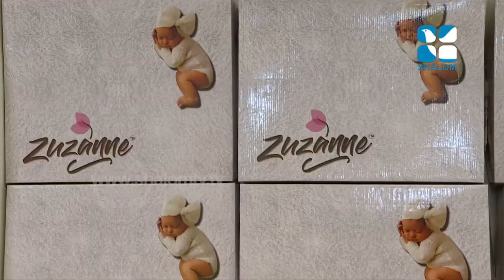Ente Nalla Amma 173 Teena Juby 02